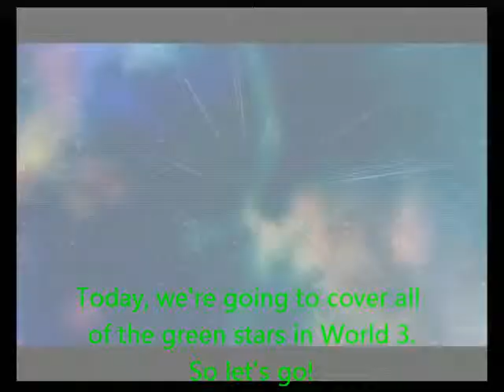Let's Play: Super Mario Galaxy 2 | Episode 36 - Search For The Cosmic Jewels part 3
In this episode, we continue our search for the green power stars in World 3. Enjoy!

Inspiration from: kaozbender and bobbery18

Nintendo is the original publisher of Super Mario Galaxy 2. Music is composed by Mahito Yokota and Koji Kondo and it is owned by Nintendo. Sound recordings have been made by Nintendo.

Equipment used:
1) Recording gameplay: Pinnacle Dazzle capture card, USB flash drive, Wii console and a VIZIO HD TV.
2) Recording audio: Turtle Beach Headphones
3) Editing and thumbnail: PC and Windows Live Movie Maker
4) Annotations: YouTube editor